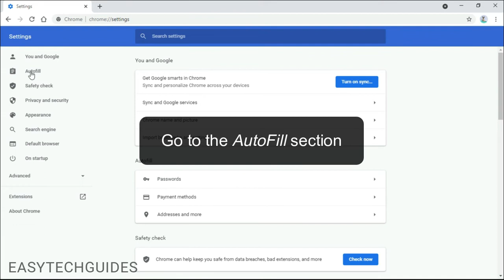How to disable “save password” pop-ups in Google Chrome (step by step)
This step-by-step tutorial will show you how to disable “save password” pop-ups in Google Chrome on a computer.

The steps in this video work for Google Chrome on Microsoft Windows, macOS, and Linux.

Google Chrome has a built-in password manager that offers to save all your passwords. When you log in to a new website, Chrome will ask you to save the password. If you find this annoying, then you can disable these “save password” pop-ups in Google Chrome.